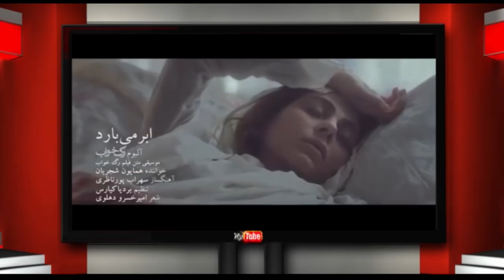پنجره ای رو به خانه پدری پنجشنبه ۲ اسفند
این برنامه از پنجره ای رو به خانه پدری  را با شعری از دفتر اشعار دکتر علیرضا نوری زاده  آغاز می نماییم . سپس همراه با شما خوبان به گفتگو با میهمان عزیز برنامه جناب آقای دکتر محسن سازگارا خواهیم نشست و با ایشان در ارتباط با  مسائل مهم داخلی و منطقه ای به تبادل نظر خواهیم پرداخت و نظر ایشان را جویا خواهیم شد. با ما باشید و برنامه پنجره ای رو به خانه پدری را با دوستان و آشنایان خود به اشتراک بگذارید، منتظر شنیدن نظرات شما پیرامون این برنامه هستیم.